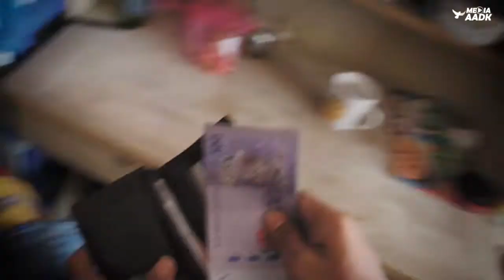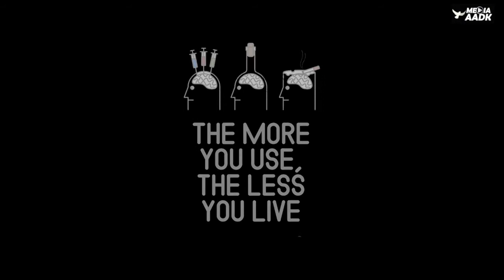Drama Pendek : Drugs Ruins Lives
Video i-Kad (Video Inspirasi Kreatif Anti Dadah) Politeknik SHAS, Kuantan, Pahang

*KATEGORI SEKOLAH*

Johan : SMK Methodist Acs Sitiawan, Perak (Sedar)
Naib Johan : SMK Tok Janggut, Kelantan (Infeksi)
Tempat Ketiga : SMK Kota Masai 2, Johor (Rahsia)

Johan : Politeknik Metro Kuala Lumpur (Ganjarun)
Naib Johan : Kolej Komuniti Kulim (Bro Jangan Try)
Tempat Ketiga : Kolej Komuniti Baling (Aku Pilih Untuk Merdeka)